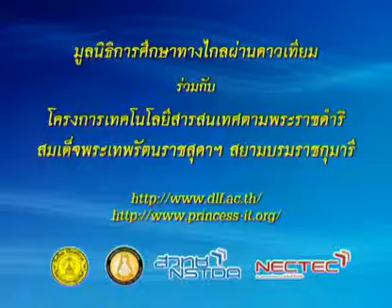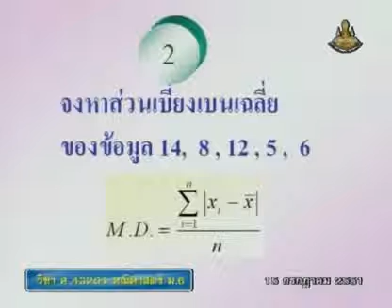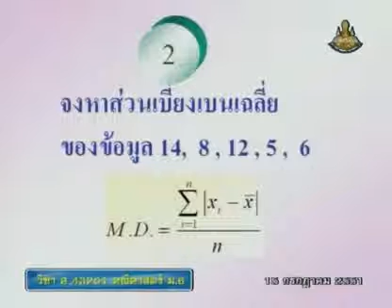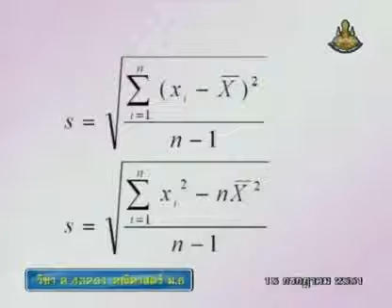129 51mbM6 033Ah mathm 6+ คณิตศาสตร์ม 6+